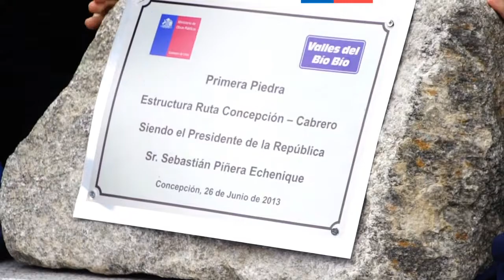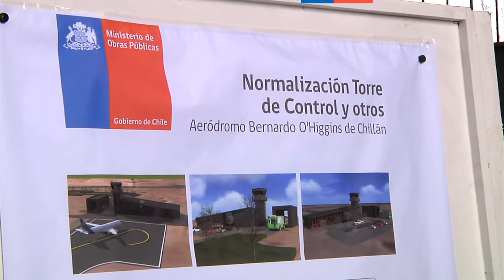Ministra Silva encabeza inicio de obras de estructuras viales para Autopista Concepción - Cabrero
La nueva carretera concesionada, que unirá la ciudad de Concepción con la Ruta 5 Sur en la región del Biobío, tendrá 103 kilómetros de extensión y entrará en operación el año 2015. La titular del MOP indicó que la obra, que lleva un 7% de avance, permitirá optimizar la infraestructura para el desplazamiento de cargas, en una zona que es estratégica para el país por la actividad siderúrgica, agrícola, maderera, forestal y de generación de electricidad, entre otras.